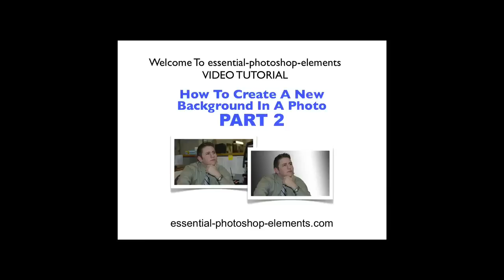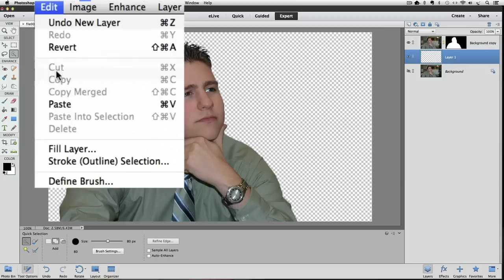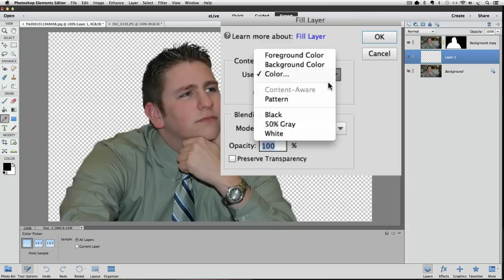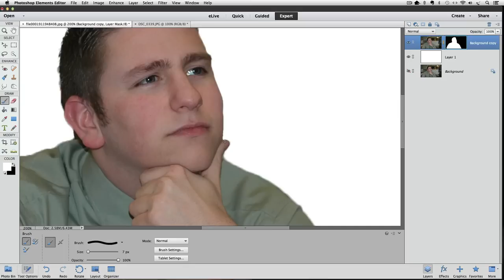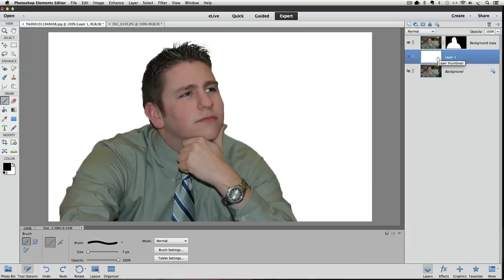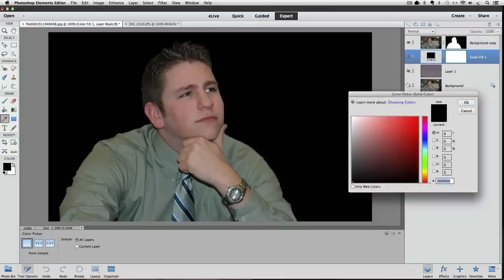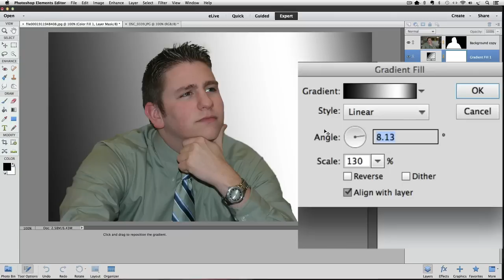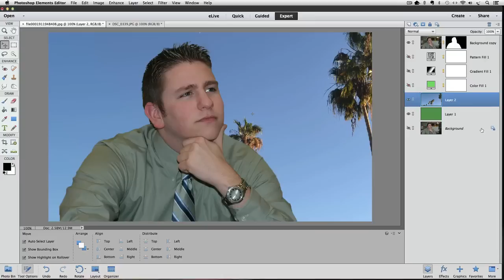Make A New Background With Photoshop Elements Part-2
This is Part-2 of a 2-part tutorial that shows exactly how you can make a new background for your photos with Photoshop Elements.
And there's lots of different options for your new background. From a solid color to a completely different photo. In this video you'll discover the different kinds of options and the different areas of Photoshop Elements where you can go to find your new background.